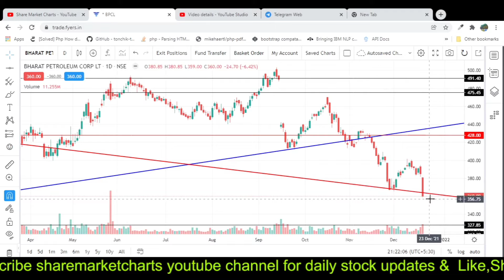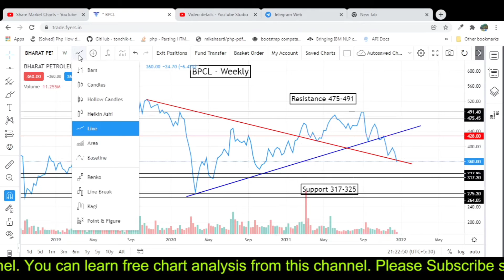Bharat Petroleum Share News | Bpcl Stock Analysis Today | Bpcl Share Price Target Tomorrow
About Share Market Charts :
Bharat Petroleum Share News | Bpcl Stock Analysis Today | Bpcl Share Price Target Tomorrow | sharemarketcharts